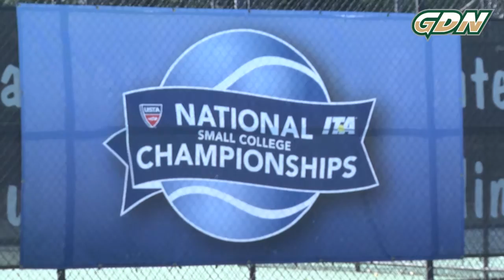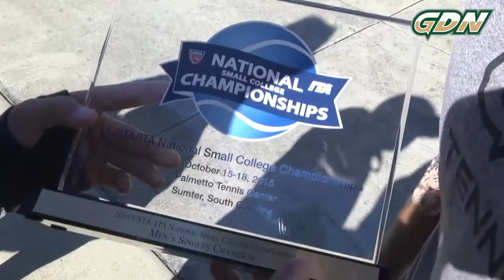Grizzly Report: ITA Small College Championships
Highlights and comments from Sumter, SC as the Grizzlies win three NAIA National Championships and two ITA Small College Super Bowls